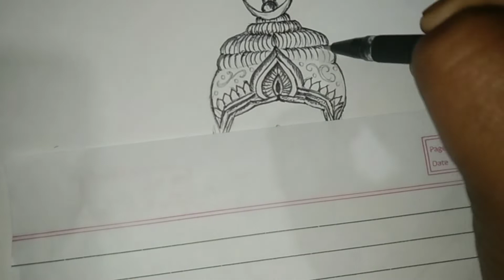maa saraswati face sketch ✨